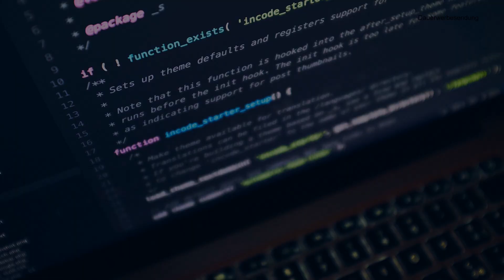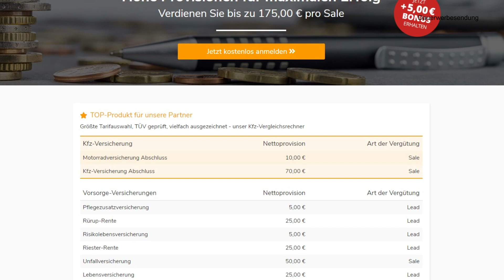CPA AFFILIATE MARKETING - Online Geld verdienen mit Leads und Sales - Tarifcheck Partnerprogramm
In diesem Video zeige ich Dir was CPA Affiliate Marketing ist und wie Du damit Online Geld verdienen kannst. Tarifcheck Partnerprogramm